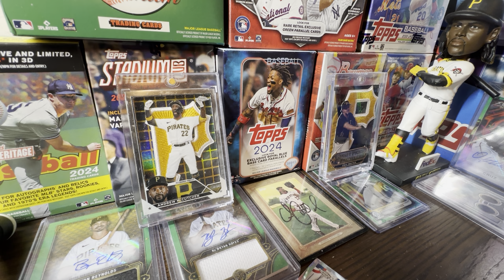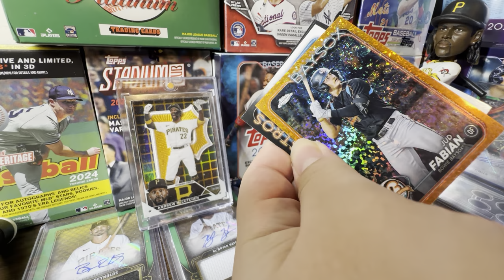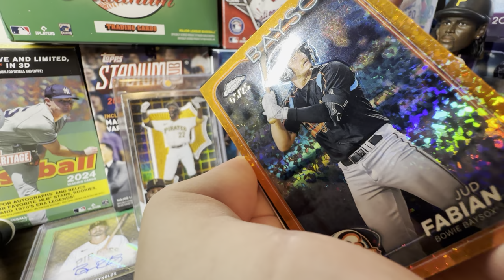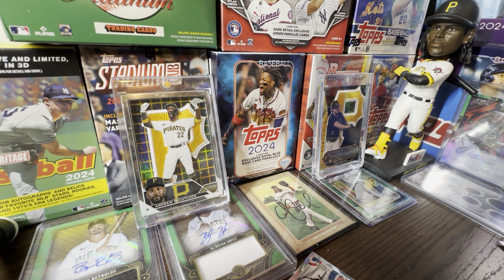2024 TOPPS HOLIDAY WILL CHANGE THE HOBBY FOREVER! HERE’S WHY…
🤩 2024 TOPPS HOLIDAY 🤩

Hello and welcome to the channel! In today’s video we will be discussing why 2024 Topps Holiday will change the hobby in a good way. With 2024 Topps Holiday arriving November 8th, collectors are very excited for this release. There is a new format in which I believe that will be a test for 2025 Topps Series 1

2024 Topps Chrome is out NOW!

Title: 2024 TOPPS HOLIDAY WILL CHANGE THE HOBBY FOREVER! HERE’S WHY…